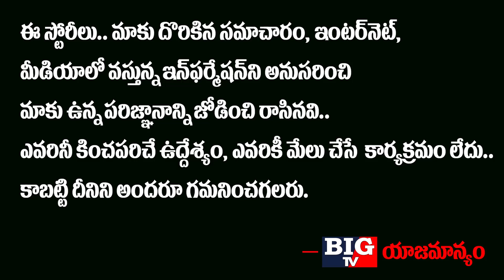భారత్ ను పొగుడుతూ చైనా ప్రభుత్వాన్ని ఛీ కొడుతున్న చైనీస్ | PM Modi | India China Border News | BIGTV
భారత్ ను పొగుడుతూ చైనా ప్రభుత్వాన్ని ఛీ కొడుతున్న చైనీస్, PM Modi, India China Border News